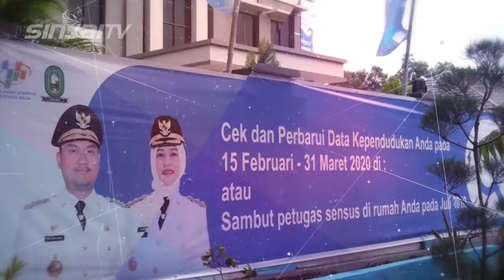CARA PENGISAN SENSUS ONLINE | SUKSESKAN SENSUS PENDUDUK 2020